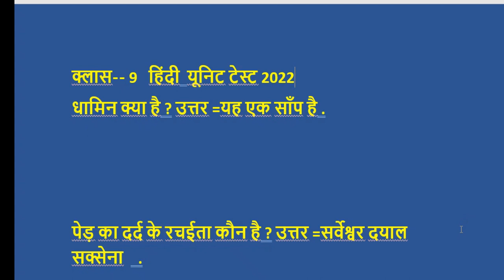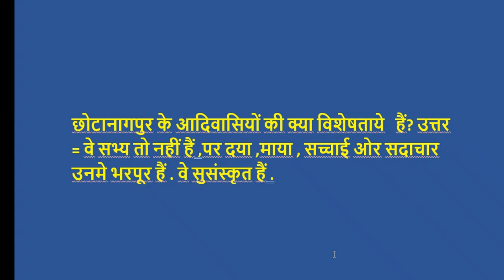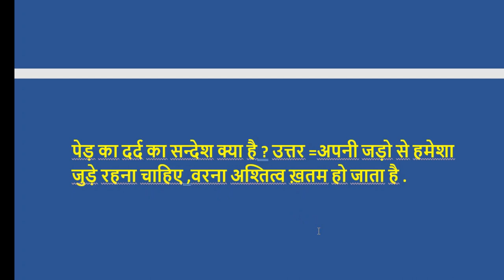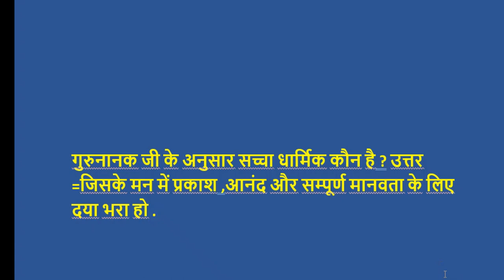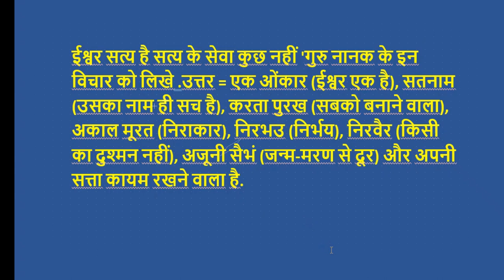class 9 2nd unit test Hindi/Hindi 2022 unit test important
क्लास नाइन के इम्पोर्टेन्ट प्रश्न उत्तर सेकंड यूनिट टेस्ट के लिए ,मैंने चुन कर प्रस्तुत किया है आप इसे पढ़ ले याद कर ले ,परीक्षा देना आसान रहेगा.
Hindi ke kuch mahatwapurn prashan uttar.